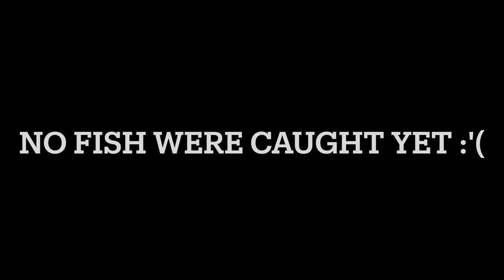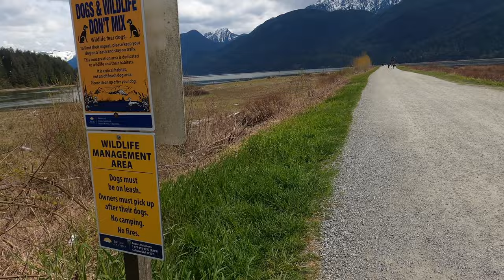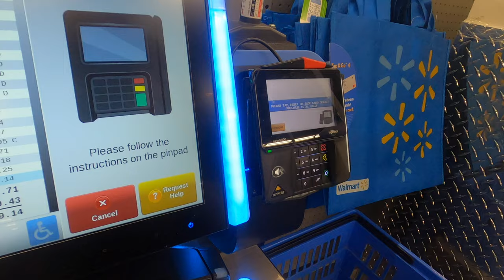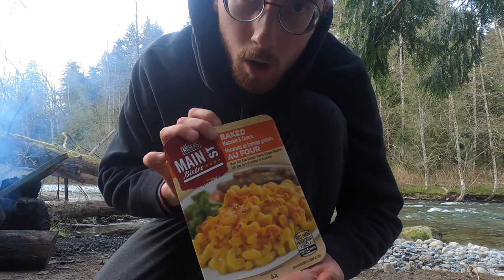Car Camping & Jetboil Cookout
I set out on the long weekend for some carcamping & Cooking in my landrover lr2/fl2 beside a beautiful river in BC. Using the jetboil MiniMo to coom some delicious Mac N Cheese

🔵Products🔵
-DJI Mini SE
-Rode VideoMicro
-Milliard Tri Folding Mattress
-Martin Grill
-Jet Boil
-Mossy Oak Survival Knife
-Kuma Camping Chair
-Leatherman Signal
-Fiskars X15 Chopping Axe

🔵 *** ABOUT ME ***My name is Mathew and I love stealth car camping and exploring nature, especially near streams, lakes & waterfalls.

🔵*** ABOUT THE CHANNEL ***This channel is to share my adventures, life insights, humor, and advice, while Stealth Car Camping on the West Coast of British Columbia and beyond! Enjoy :)